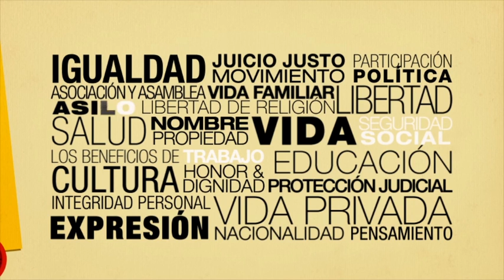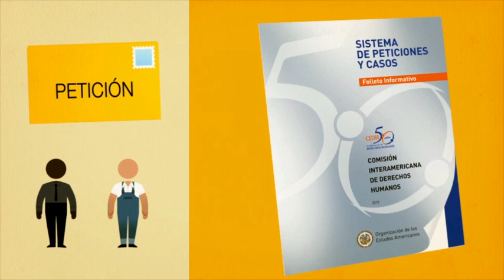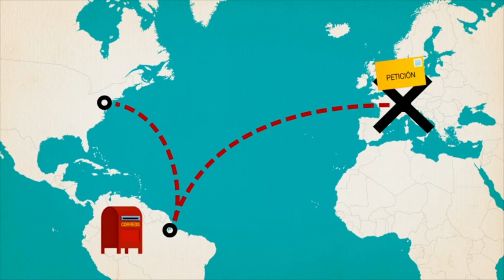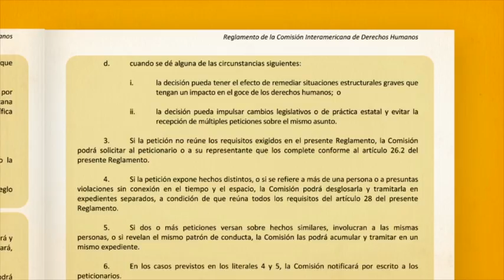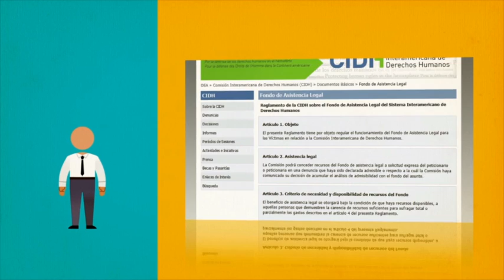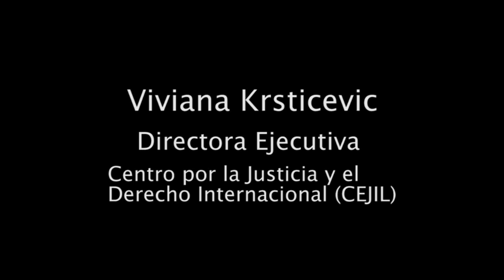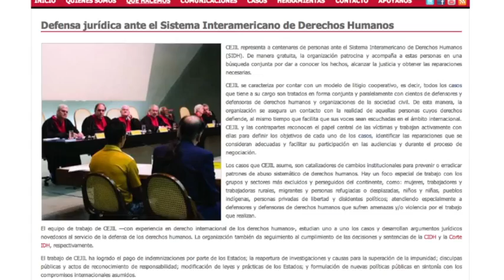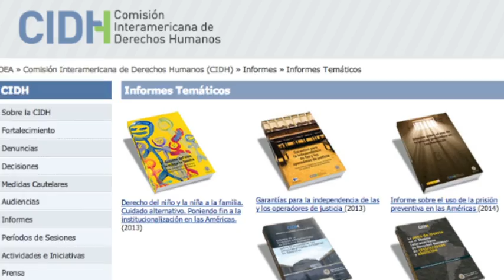Incidencia ante el Sistema Interamericano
Este video proporciona una introducción al Sistema Interamericano para la protección de los derechos humanos y está compuesto por cinco capítulos:
1. ¿Qué es el Sistema Interamericano de Derechos Humanos?
2. ¿Cuáles Son los Derechos Protegidos por el Sistema Interamericano? (03:08)
3. Cómo Presentar una Petición o Solicitud de Medidas Cautelares (04:24)
4. Trámite de Peticiones y Solicitudes de Medidas Cautelares (08:10)
5. En las Palabras de Defensores (12:53)